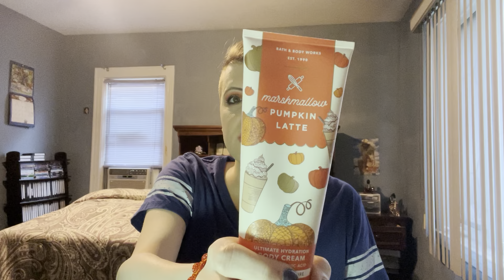August Favorites! (2022)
Showing you guys my favorites for the month, and I also give you my honest thoughts on the NEW Jeffree Star Cosmetics Star Wedding Collection!